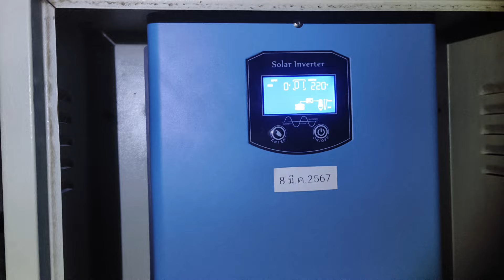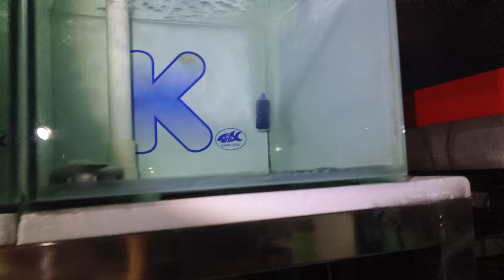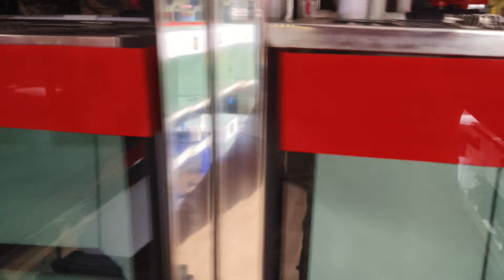ไฟดับทั้งหมู่บ้าน ตั้งแต่เวลาไหนไม่แน่ใจ NC. ตื่นขึ้นมาตรวจสอบปลาที่เวลาตีสองครึ่ง ปลอดภัยทุกตัว 👀👌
สลบไสลไปตอนเที่ยงคืน ฟื้นมาอีกที ได้ยินเสียงเครื่องสำรองไฟทำงาน ติ๊ดๆๆๆ ทุกอย่างมืดหมด แอร์ดับ นั่นไง ไฟดับ นึกว่าไฟฝนตกหนัก... เงียบสนิท ไม่ตกนี่หว่า ดูเวลาประมาณตี 2 เกือบครึ่ง

ออกมาดูข้างนอก ทั้งๆ ที่มีระบบแสงสว่างจากโซล่าเซลส์รอบบ้าน แต่ก็ถือว่ามืด Confirm ว่าไฟดับ แต่บ้านเราบ้านเดียวไหม ? ออกไปสำรวจ อืม มืดทั้งหมดบ้าน ไม่เป็นไร เรามีเพื่อนแล้ว

ไปตรวจเครื่องสำรองไฟทั้ง 2 จุดก่อน ทำงานปกติ แบตเต็ม ลมจ่ายทุกตู้ ทุกอ่าง ทุกบ่อ แรงดี หายห่วง แต่ตื่นแล้ว ไม่เป็นไร เดินเล่นก่อน

เดินไปเดินมาได้ซัก 15 นาที NC. นิวลงมาแบบเงียบๆ ไม่มีเรียก "เฮียแนน หรือพี่ชาย" ผมเผ้าไม่ได้หวี สีหน้า สีปากไม่มี คุณพระคุณเจ้า !! เนื้อนี่เต้นเลย ตื่นเลยทีนี้ แต่ก็ดี อย่างน้อยก็มีห่วงปลาเหมือนกัน (จริงๆ ควรจะโทรเช็คกรูก่อน อิอิ)

ไฟมาอีกทีใกล้ๆ ตี 3 ไม่เป็นไร เดินดูปลาอีกรอบ ปลอดภัย ไล่เติมน้ำไม่ให้ขาดปั๊ม คราวนี้ตื่นแล้ว เดี๋ยวดูหนัง AV เอ้ย ดู Tik Tok อีกแป๊ป ค่อยสลบอีกรอบ อิอิ :P

*** ครอบครัวหลับสบายไม่มีห่วง พี่น้อง NC. มีปลาต้องห่วง เลยต้องกระเด้งตัวมาดูก่อน เอาล่ะครับ บอกอีกซักที ฝันดี ราตรีสวัสดิ์ครับ